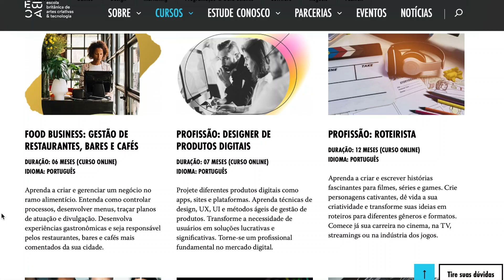EU JÁ VI PANTERA NEGRA 2: WAKANDA PARA SEMPRE!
Pantera Negra: Wakanda Para Sempre, o novo filme do herói da Marvel, estreia no dia 11 de novembro mas eu tive a oportunidade de ver em primeira mão na estreia Mundial em Hollywood! Aqui, eu trago minhas primeiras impressões do filme e como ele apresenta uma nova era da Marvel e também relembra os seus melhores momentos - além de Chadwick Boseman! Comente!